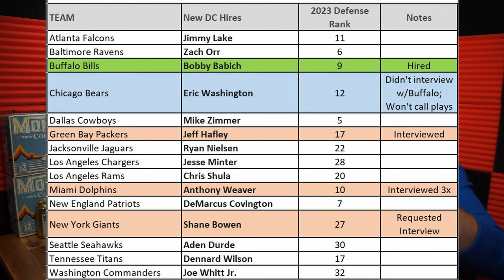Bobby Babich will call the defense.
The Buffalo Bills close up shop in Rochester this week and we dive into recapping the Blue and Red scrimmage

What is Justin Shorter's status among our group of wide receivers?

Ray Davis having issues with goal line situations?

Zach Davidson has no shot making the Bills roster.

Bobby Babich appears to be given the play call duties.

What is the status of our safeties with the injuries to Edwards and Bishop?